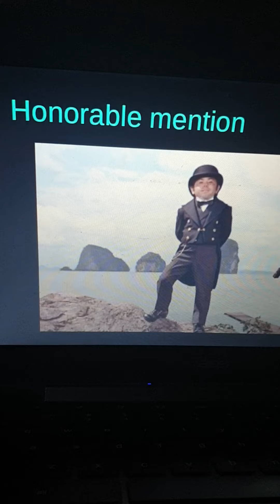Speacil video: nick nack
This iconic villain did not appear in my top 10 henchmen video so I decided to make a video as an honourable mention.